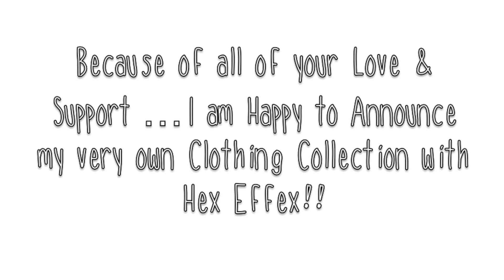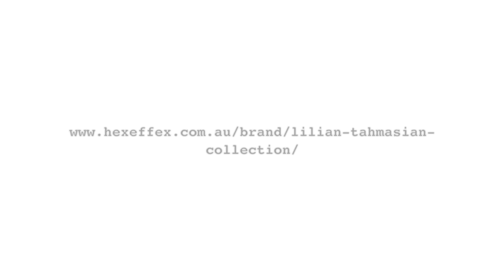MY OWN CLOTHING LINE!! "The Lilian Tahmasian Collection"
I'm so EXCITED to share this Kept Secret with you all FINALLY!!!
Welcome to the "Lilian Tahmasian Collection" exclusively at Hex Effex!! I hope you enjoy the Collection as much as I enjoyed creating it!! As always Thank You for all your Love & Support, I truly adore you all!! Keep Smiling, Love Lilian x

Adore you all... Keep Smiling
Love Lilian x